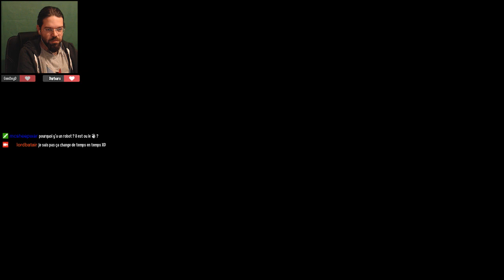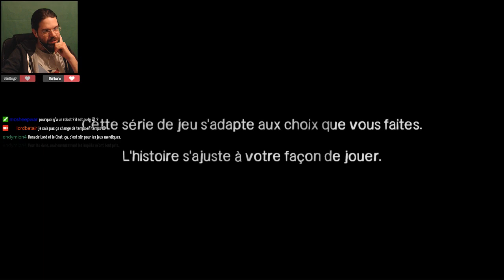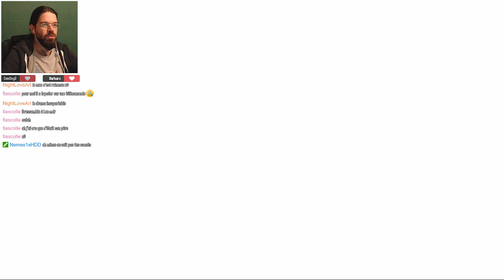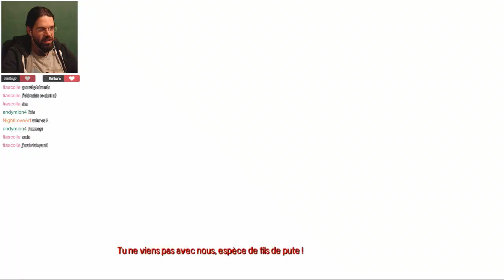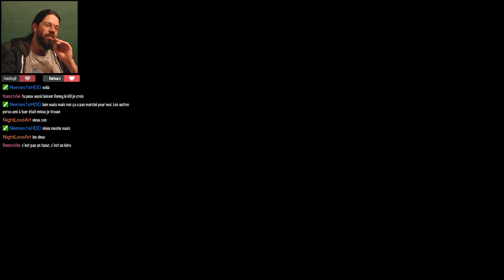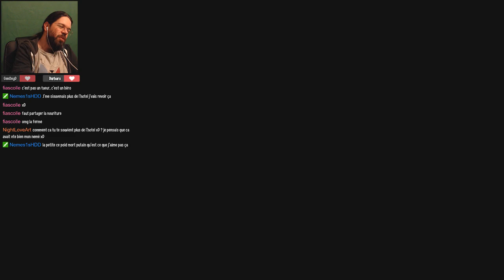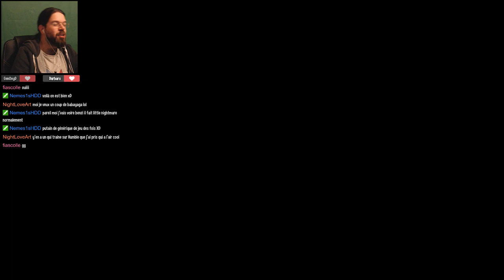The Walking Dead saison 1 épisode 1 [FR - Complet] : espèce de canard !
La team pauvre se réveille et fait un jeu de 2012, bah oui mais il était gratuit sur le humble store alors :D

Je suis curateur Steam, avant d'acheter un jeu d'horreur venez voir ce que j'en pense